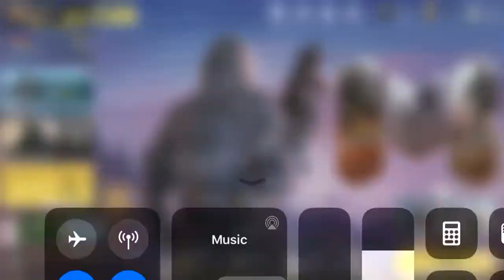Call Of Duty Mobile #5 battle royal win on Xbox controller